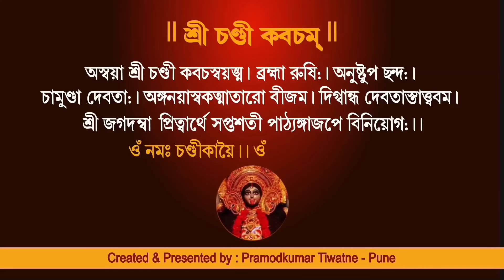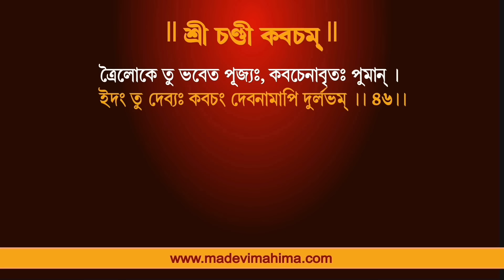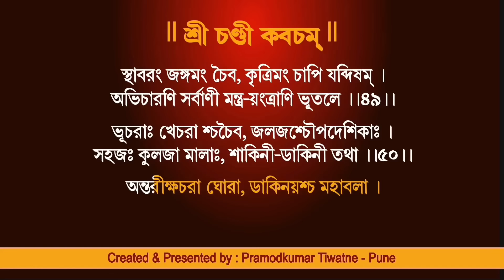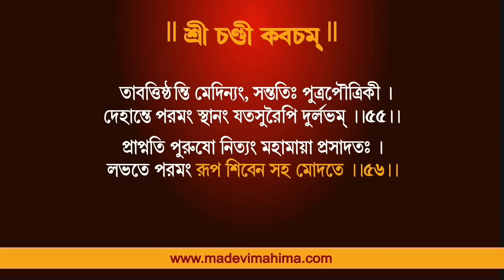Chandi Kavacham - Bengali বাঙালি Text | Bhaktibhav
Channel Content Present :
Devi Mahalakshmi Argala Stotra
Devi Saraswati Kilak Stotra
Devi Chandi Kavacham
Devi Saptashati Stotram

Hanuman Chalisa
Mahishasura Mardini
Devi Sukhtam
Achyutam Keshwam
Gayatri Mantra

Bhakti Bhav channel streams Stotras & Mantras  produced in a unique or traditional rhymes synced with Lyrics which will give exposure to individuals to the script and other native Indian Languages like Hindi, Marathi, Tamil, Gujrati, Bangali etc + English to help individuals sing along the holy scripts.

Individuals have been using this channel or tracks to be played as a part of their daily routine.

Singer  : Sanika Goregaonkar
Produced by : Pramodkumar Tiwatne, Pune